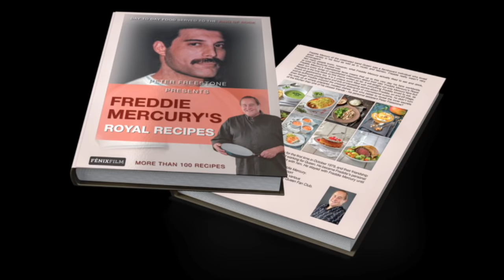Peter Freestone - Freddie Mercury's royal recipes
Over 100 recipes!